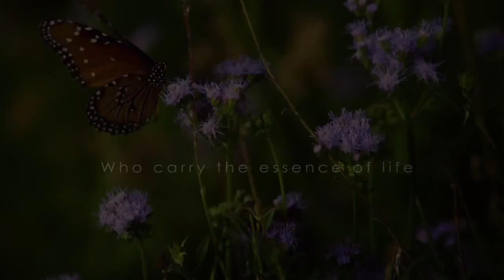Disneynature: Wings of Life Official US DVD Release Trailer #1 - Meryl Streep Movie HD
Wings of Life presents the unsung heroes of the global food chain. You will witness, as never before, fantastic journeys that are full of wonder, drama and beauty. Theirs is a fragile ecosystem, essential for sustaining life on the planet. Now threatened by mankind, this is a chance to see their world as never before. Visually stunning and emotional, the story is told from the flower's point of view. For the first time ever, you will witness a world hidden from the naked eye—and it will be an experience you will never forget.